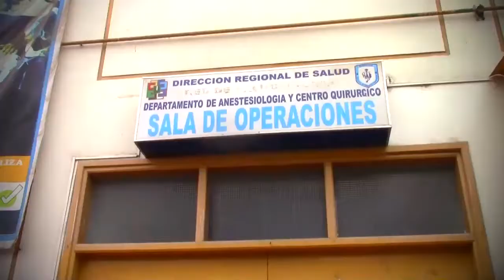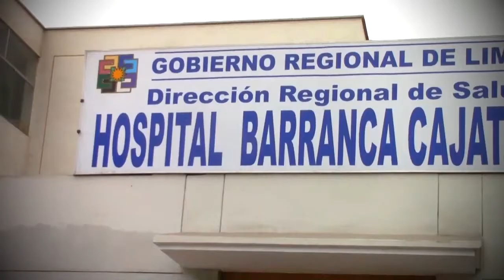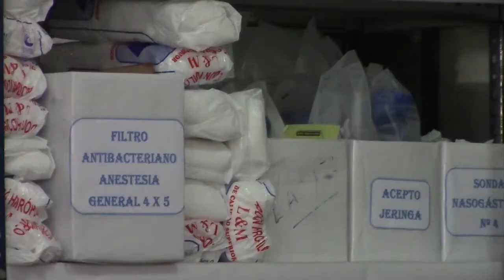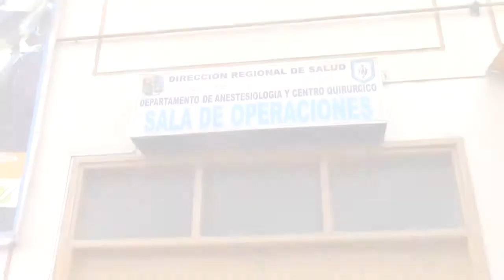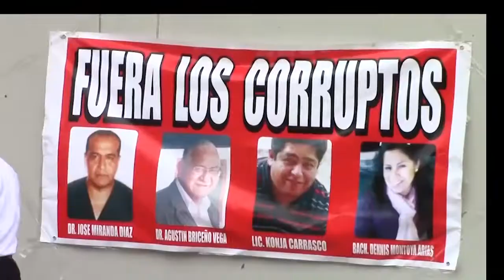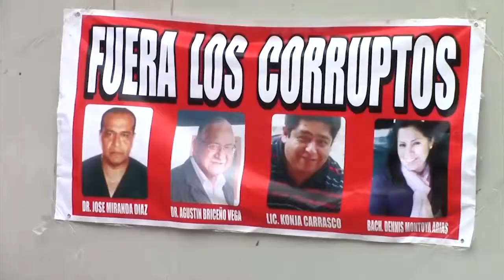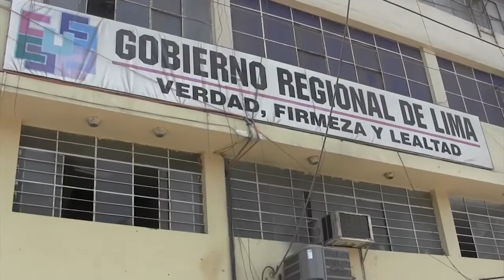EN SESION DE CONSEJO REGIONAL MARCIAL PALOMINO LOGRÓ QUE EL PLENO CONFORME UNA COMISIÓN E